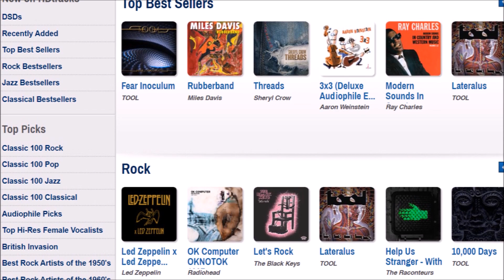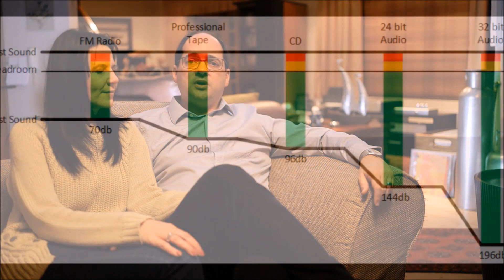Why is dynamics important in sound reproduction ?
We discuss, dynamics, HD digital music content and share some music clips with very good recorded dynamics. Dynamics helps drive emotional content of music. In short it creates realism...